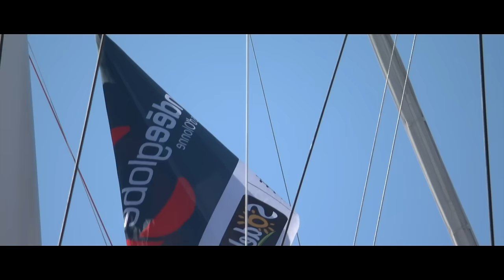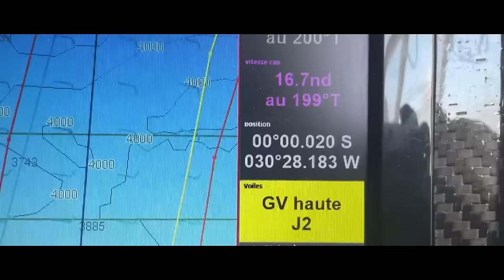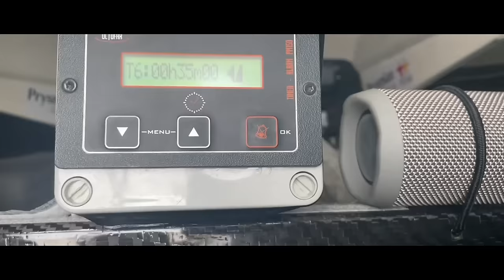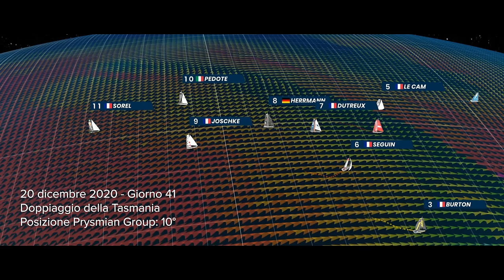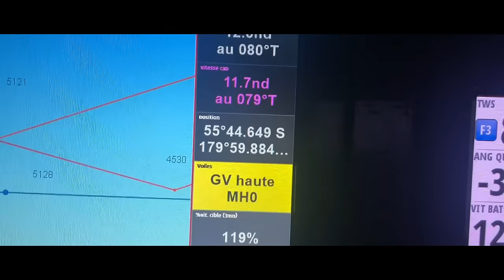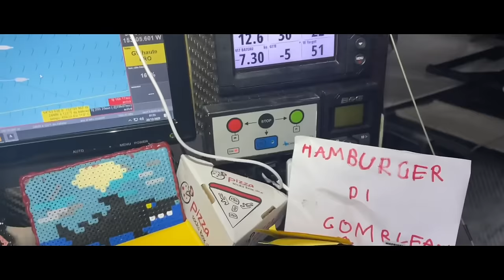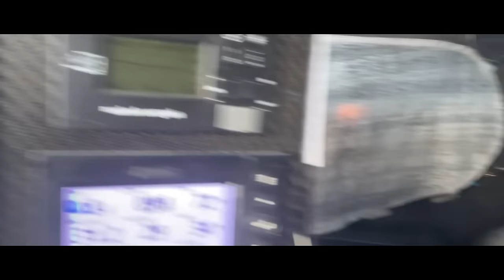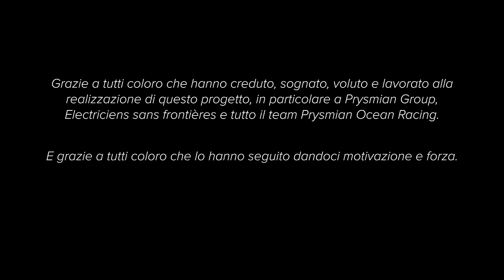Il giro del mondo in solitario.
Il Vendée Globe 2020 di Giancarlo Pedote, raccontato attraverso le immagini, i video e le emozioni dell'ultimo skipper italiano ad aver realizzato questo sogno: partecipare alla regata più estrema. Il giro del mondo in solitario, senza assistenza e senza scalo. Attraverso i tre capi intorno all'Antartico.

Il documentario realizzato da Ushuaia Film per la regia di Niccolò Maria Pagani.